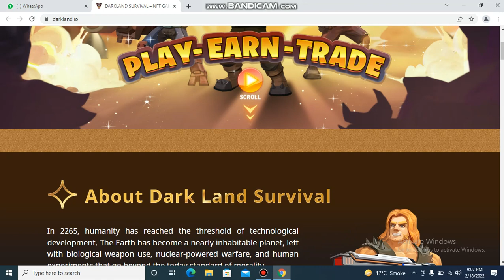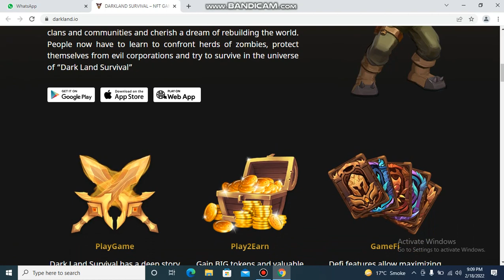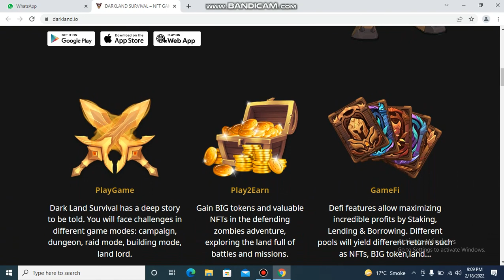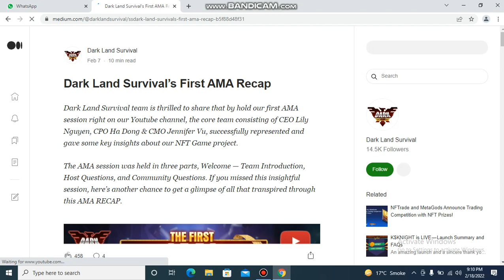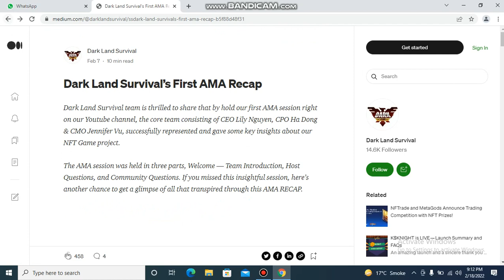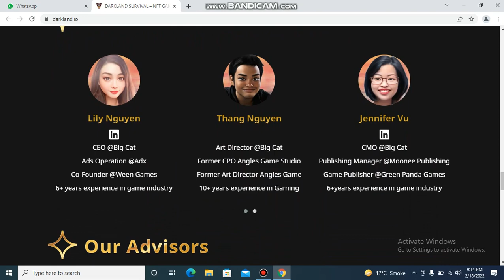New Website New Token BIG Dark Land 2022